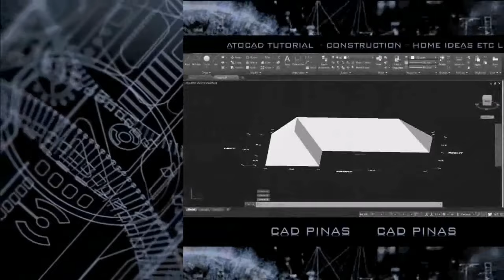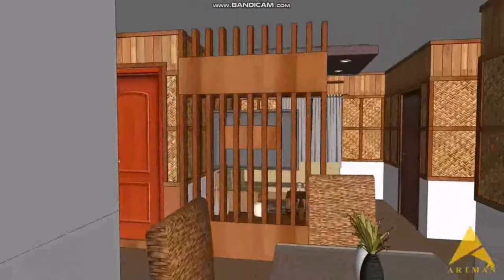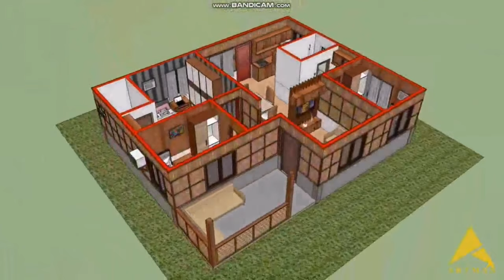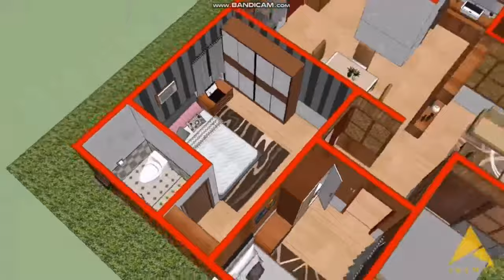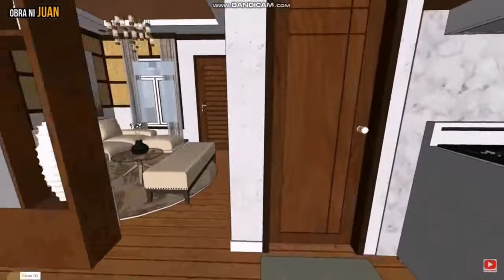AMAKAN HOUSE DESIGN|DREAM HOUSE MO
10x13 modern amakan house design,
2 storey amakan house design,
3 bedroom half amakan house design,
30 sqm amakan house design,
amakan house design 40k,
amakan house design 5 bedrooms,
amakan house design 50 sqm,
5x6 amakan house design,
5x5 small amakan house design,
amakan house design 6x6